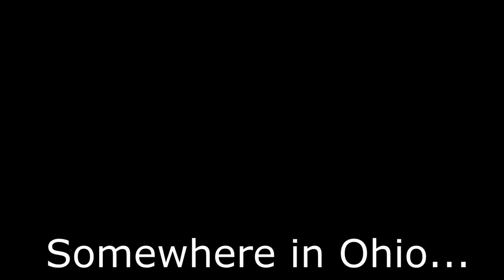"You Forgot Your Pants!!!" A Short Film (COMEDY)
A SHORT FILM INSPIRED BY CLERKS AND OUR SICK TWISTED MINDS...WRITTEN AND DIRECTED BY JUSTINCA53
STARRING
TONY(GOING CAMPING) CAMPISE
JIM (GYM)BAGGS
JOSH(HONEYBEARD) BAYLES